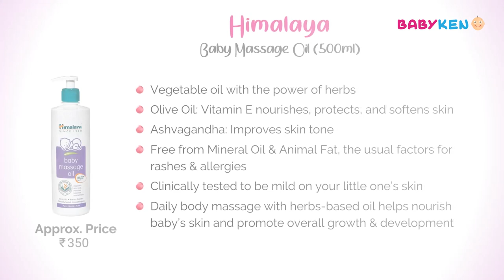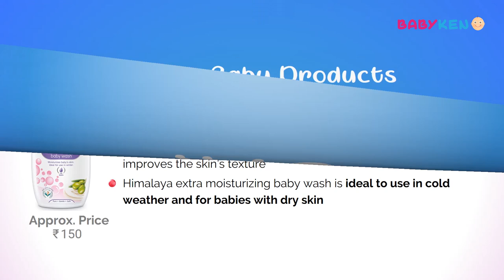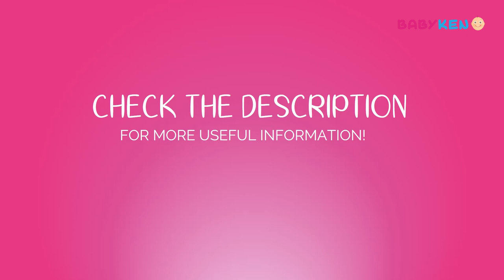Best Himalaya Baby Products in India with Price | Top Baby Products Brand in India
Great Summer Sale Deals Buy products across Home, Kitchen, Garden, Furniture, Sports and more now online at Amazon India All Beauty Blockbuster Deals Deals on T-shirts, Dresses & more Great Republic Day Sale - Check Best Deals Friends, Check Live Sale & Today's Deals for You in Great Indian Festival List of Top & Best selling Himalaya Baby Products in India with Price.

Best Products from Himalaya are...

1. Himalaya Herbals Baby Lotion

2. Himalaya Gentle Baby Wipes

3. Baby Shampoo

4. Diaper Rash Cream

5. Baby Massage Oil

6. Baby Cream

7. Gentle Baby Bath

8. Baby Powder

9. Baby Care Extra Moisturizing Baby Wash

10. Baby Care All Soaps

11. Himalaya Baby Gift Pack

Related Questions...
1. Which are the best out of Himalaya baby products?
2. Which is best baby product brand in India?
3. What kind of brands /Products are best for infants in India?
4. What is the safest and cheapest brand in newborn baby products?